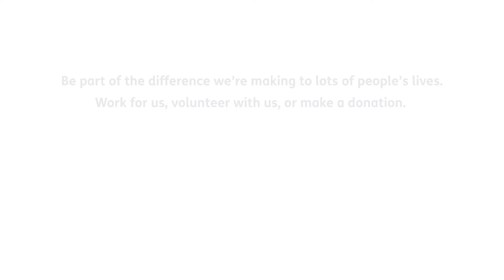The impact of our work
Saboohi Bukhari, Head of Business Development at The Advocacy Project, talks about the impact our work has on individuals, communities and the way organisations provide services.